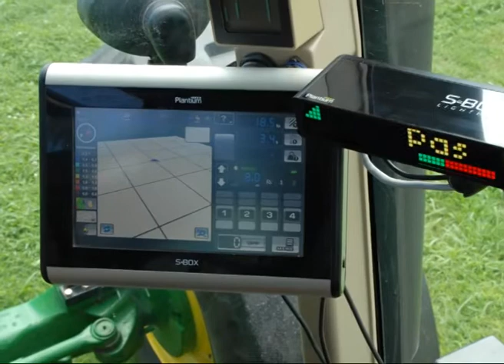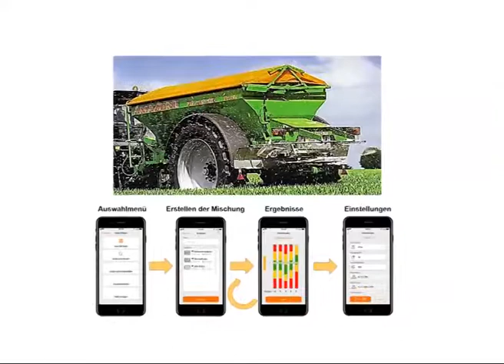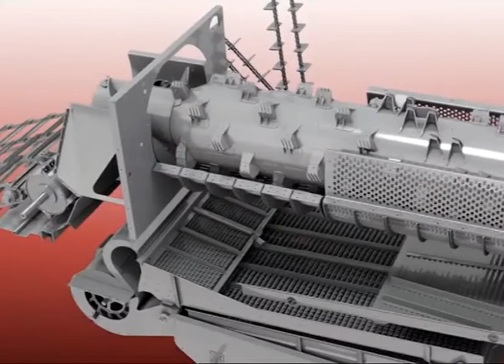Electrónica y comunicación